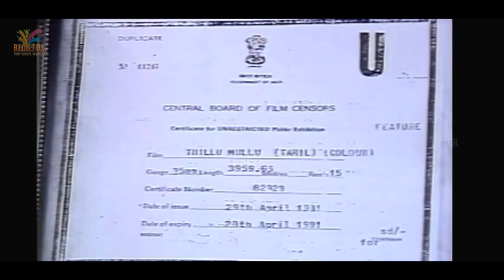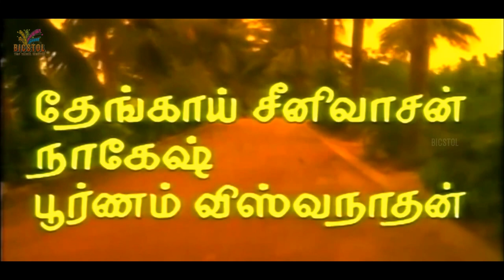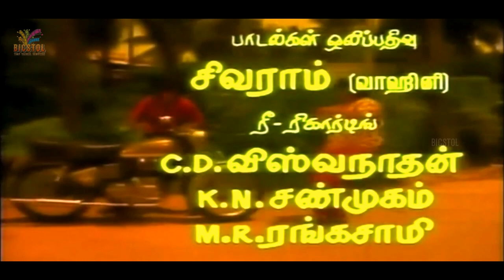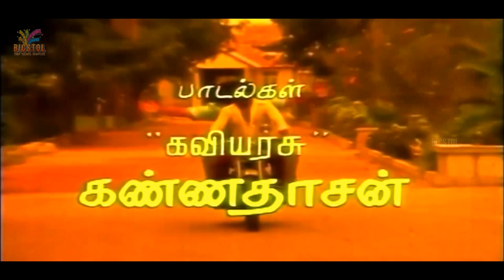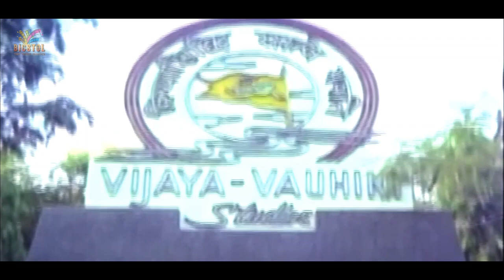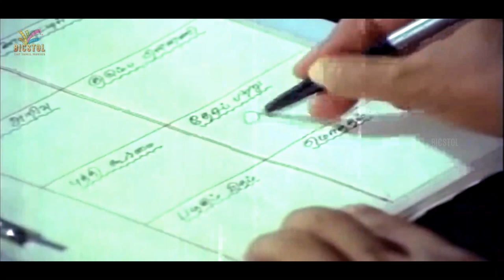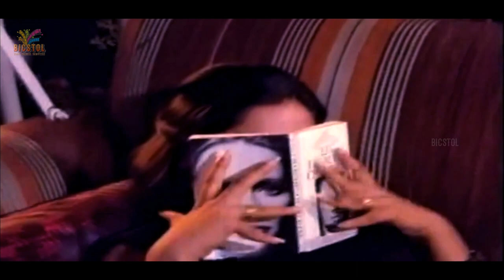Thillu Mullu | 1981 | Rajinikanth , Madhavi | Tamil Best Comedy Full Movie | Bicstol....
Thillu Mullu is a 1981 Indian Tamil-language comedy film directed by K. Balachander and written by Visu. A remake of the 1979 Hindi film Gol Maal, it stars Rajinikanth, with Thengai Srinivasan, Nagesh, Poornam Viswanathan, Sowcar Janaki, Madhavi and Viji Chandrasekhar in supporting roles. The film is about Chandran, who lies to his boss to get a leave but gets caught. To save his job, he is forced to pretend to his boss that he has a twin brother.

Based on :       Gol Maal
Produced by  :          P. R. Govindarajan
                                    J. Duraisamy
Starring     : Rajinikanth
Production
company  :        Kalakendra Movies

01 Thillu Mullu     :   1:36

02 Raagangal Pathinaaru    :  50:44

03 Thangangale Thambigale    :   1:14:34

04 Andhi Neram    :  1:30:07
Singers     :    Vani Jairam